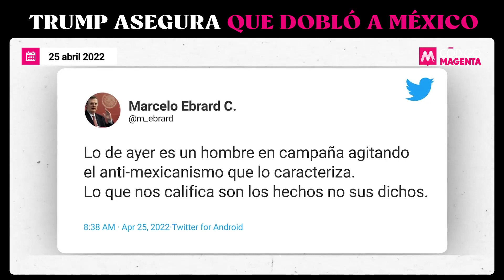Trump asegura que “dobló” a México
⭕ El ex presidente de Estados Unidos, Donald Trump, aseguró que Marcelo Ebrard “se dobló” durante una negociación del tema migratorio. Y en lugar de defender a su canciller, el presidente López Obrador simplemente dijo que “él así es” (Trump).